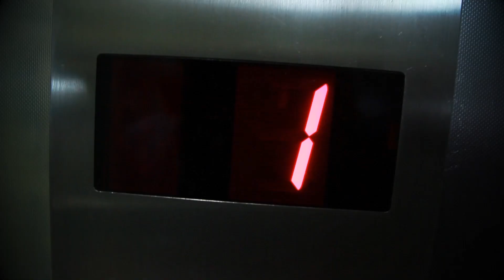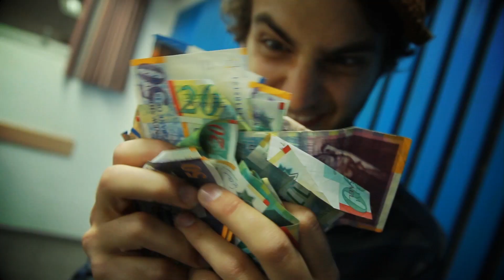זוג סדור - אדוני זה שמור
אגודת הסטודנטים בשיתוף פעולה ייחודי עם שני הכוכבים העולים בשמי הקמפוס, "זוג סדור", מגישים לכם בגאווה רבה את השיר החדש "זורם כמו תחת"!
שמירת מקומות ישיבה, גיטרות חשמליות, סימון טריטוריות, ועוד המון דברים מפתיעים! צפייה מהנה!

זוג סדור הם אלון ביינר ואיתי גיבל
שחקנים (בסדר רנדומלי ביותר): ורד שחר, שניר אלקרס, כספיון משה, קני ועוד המון המון ניצבים ואנשים טובים שבאו, עזרו ותרמו - המון תודה לכל אחד מכם!

תודה רבה לנטלי עוז ולטל לבב על כל העזרה, תודה לבוריס אבלמוניץ על לוגו "זוג סדור" ותודה מיוחדת לקוקה בר באר שבע

***אף בעל חיים לא נפצע במהלך הצילומים. האגודה מתנגדת בכל תוקף לחימום חיות במיקרוגלים